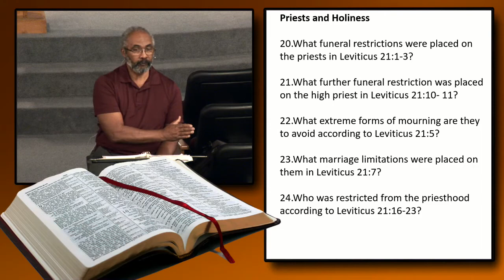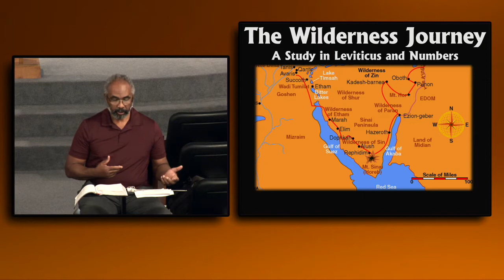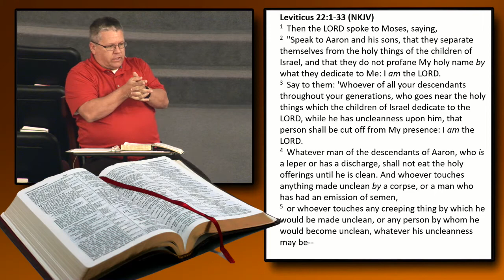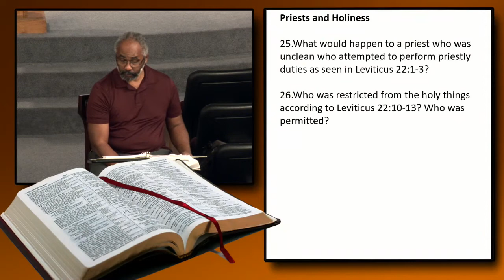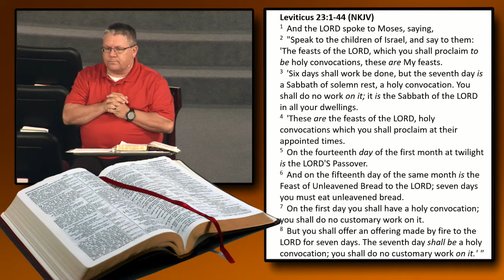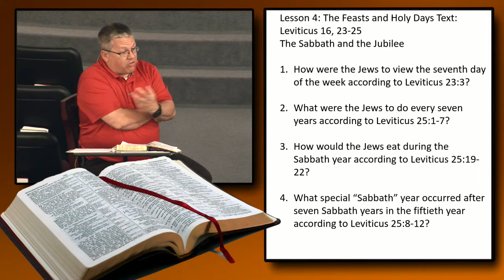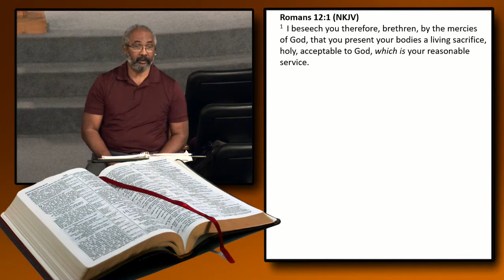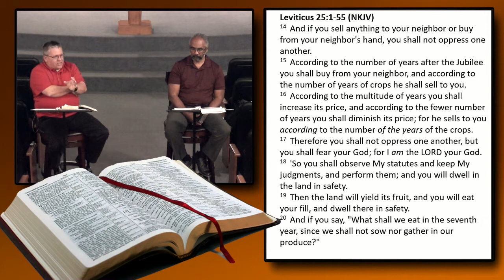11-28-18 PM Leviticus Class